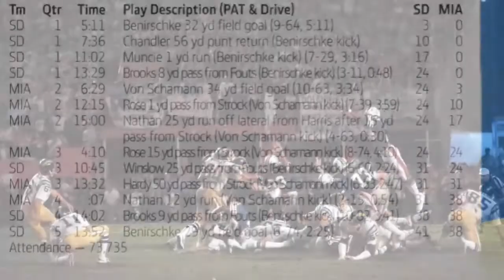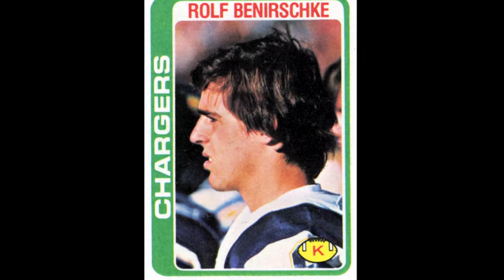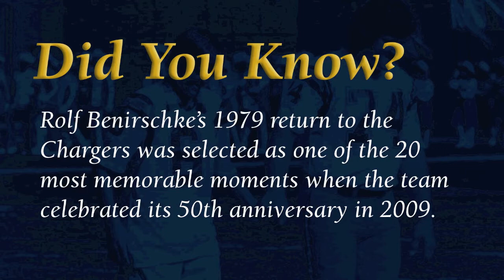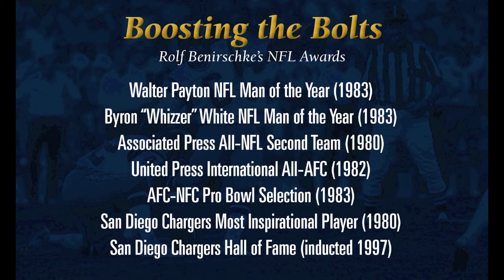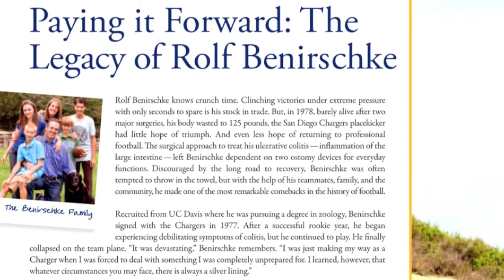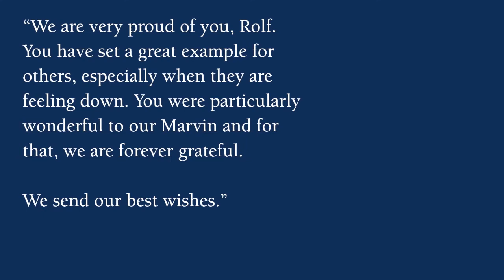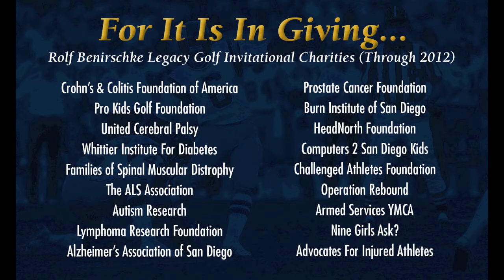Rolf Benirschke (2013 Aggie Legacy Award)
Rolf Benirschke's Aggie Legacy Award presentation from the 2013 Cal Aggie Athletics Hall of Fame Inductions & Student-Athlete Award Banquet. June 1, 2013. Interviews by Dan Fouts (teammate), Louie Kelcher (teammate), Marvin Bush (son of President George H.W. Bush), Charlie Grotevant (Great Comebacks Award winner), Rick Geswell (Crohn's & Colitis Foundation of America), Chuck Bieler (former San Diego Zoo executive director) and Jim Sochor (UC Davis football coach).  V.O. by Steve Schon, Function 45.